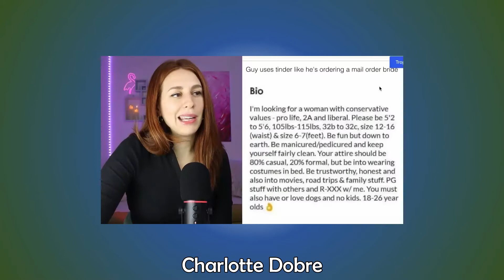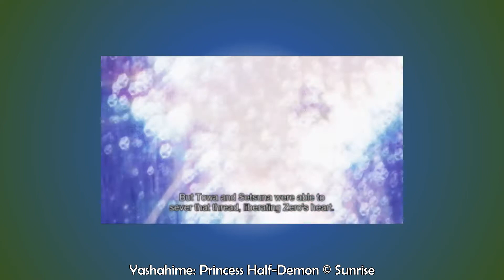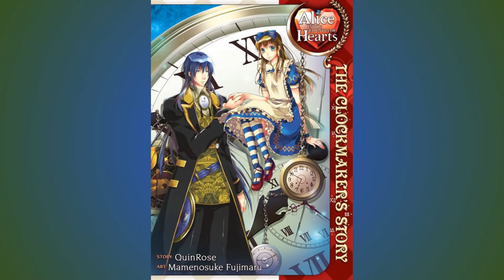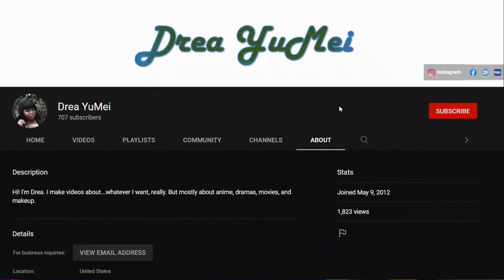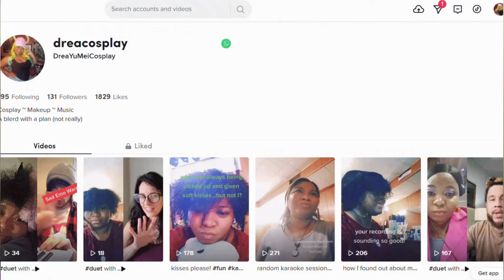Monthly Obsessions March 2022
Here's Charlotte Dobre's Awesome Channel!